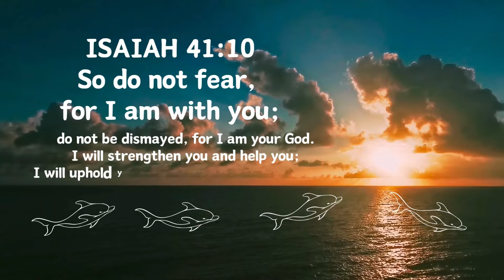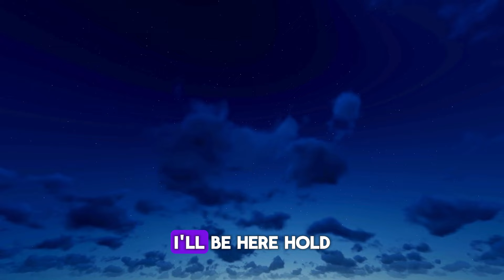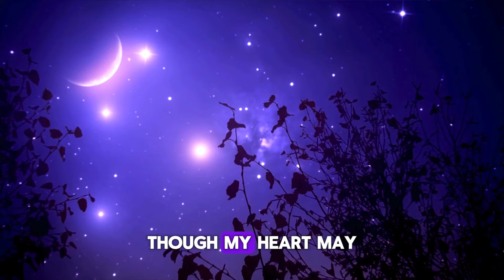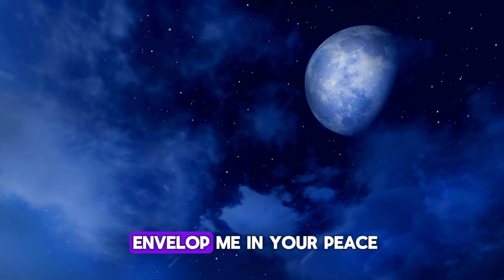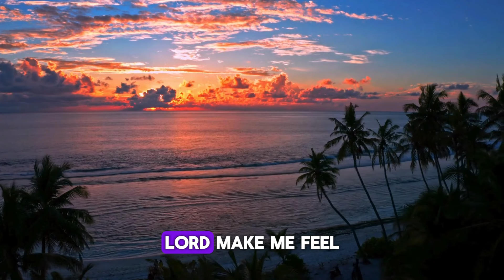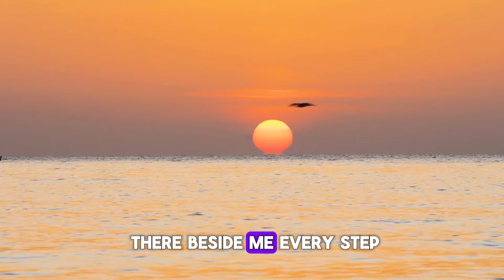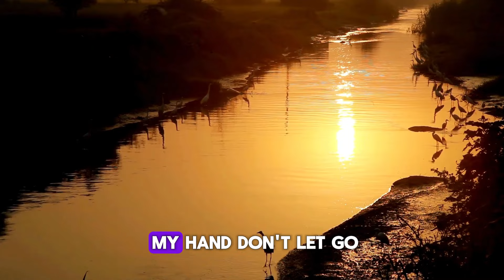Biblical Quote 🙏Fear Not: Prayer for Courage and Peace with Christian Quotes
🎁Fear Not🙏
Courage Unleashed: Embracing Tomorrow with Faith and Fearlessness🎁

This prayer is accompanied by powerful Christian quotes, offering strength and solace to those grappling with fear and uncertainty. Through timeless words of wisdom from Christian figures, including Dante Alighieri and biblical verses, this collection aims to inspire faith and fortitude in facing tomorrow's challenges. Join us in seeking courage and peace through the comforting embrace of faith and prayer.

MARK 5:36
Overhearing what they said, Jesus told him, “Don’t be afraid; just believe.”

2 TIMOTHY 1:7
For the Spirit God gave us does not make us timid, but gives us power, love and self-discipline.

JOHN 14:27

PSALMS 27
of whom shall I be afraid?